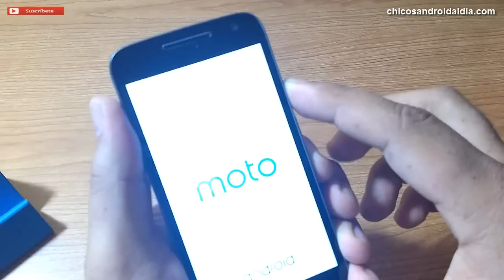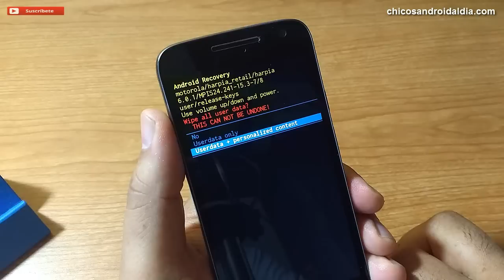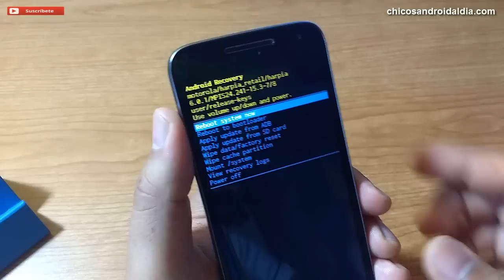TUTORIAL - Hard Reset Moto G4, Moto G4 Plus y Moto G4 Play | Bien explicado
¡Chicos! Aquí les dejo otro videotutorial. En esta ocasión te muestro cómo realizar un hard reset en Motorola Moto G de 4ta generación. También funciona para Moto G4 Plus y Moto G4 Play.

RECOMENDACIONES

- 30% como mínimo de batería.
- Guardar archivos importantes como Fotos, Videos, Documentos, etc.
- Borrar cuenta de Google (Si te sabes correo electrónico y contraseña, no es necesario).
- Ver videotutorial para más información.

Cómo restablecer la configuración de fábrica en equipos Motorola paso a paso

VIDEOS RECOMENDADOS

Cómo hacer un HARD RESET desde el MODO FASTBOOT en móviles Motorola y otros - Comandos (CMD)

Qué hacer antes de vender un móvil Android - ¡Cuidado con lo que dejas en tu teléfono!

VIDEO ANTERIOR